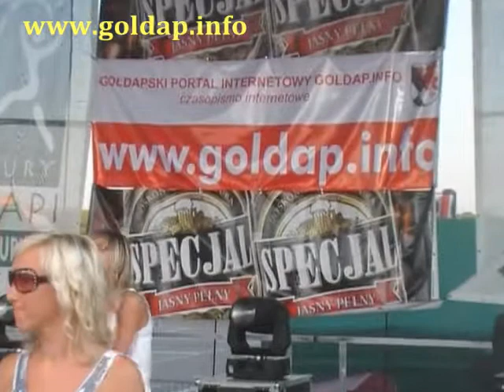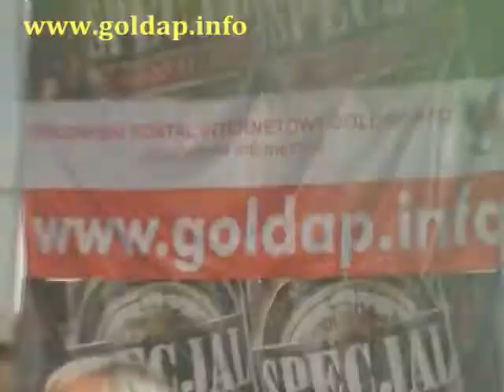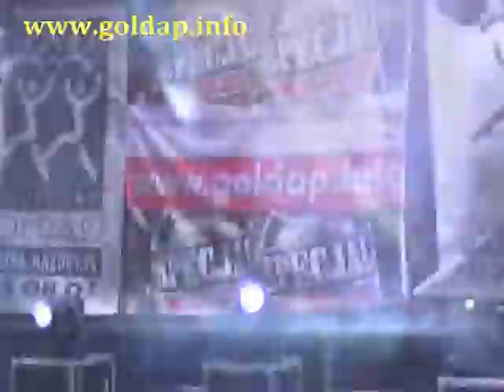Dni Gołdapi 2009 - piątek